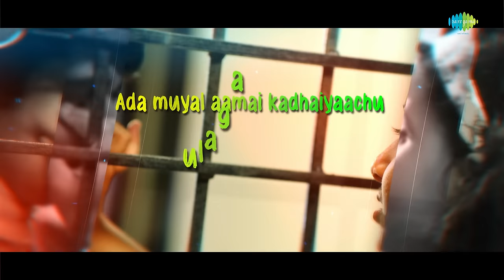Pesugindren Pesugindren -Lyrical Video | Aan Dhevathai | Samuthirakani | Ghibran |Chaitra Ambadipudi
Pesugindren Pesugindren lyrical video is here. A heartwarming song from the movie"Aan Devathai". Directed by Thamira, Music composed by Ghibran and Sung by Chaitra Ambadipudi.

 "பேசுகின்றேன் பேசுகின்றேன்" பாடல் அதன் வரிகளுடன். சமுத்திரக்கனியின் நடிப்பில் வெளிவரும் "ஆண் தேவதை" படத்திலிருந்து உங்களுக்காக!

Song Details::

Song : Pesugindren Pesugindren
Movie : Aan Dhevathai
Singer : Chaitra Ambadipudi
Lyricist : R. Karthik Prasanna (Karthik Netha)

Movie Details::

Cast : Samuthirakani, Ramya Pandiyan, Radha Ravi, kaali Venkat, Ilavarasu.
Written & Directed by : Thamira
D.O.P : S.D.Vijaymilton
Editor : Mu.Kasi Viswanathan
Art : Jakki
Stunts : Run Ravi
Choreography : I.Radhika
Co-Director : Arun Mohan, Krish Chidambaram
Associate Directors : Gnana Sathya, Minor, Muthukumar, Mahi varman
Assitant Directors : Prithvi, Kiruba
Costume Designer : Shobiya Sowrirajan, Keerthi Vasan

♪ For Callertunes Dial ♪